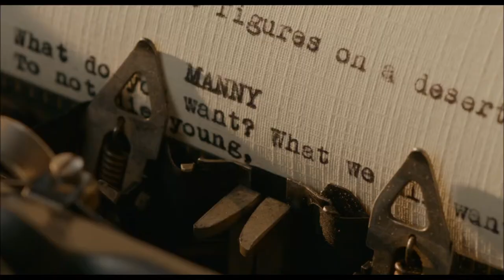TRUMBO (2015) - Trailer HD [deutsch]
Regie: Thomas McCarthy
Darsteller: Mark Ruffalo, Stanley Tucci, Michael Keaton, Rachel McAdams, Liev Schreiber, John Slattery, Brian d’Arcy James, Billy Crudup, Jamey Sheridan

Für mehr Informationen zum Film besuchen Sie unsere Film und Blu-ray Datenbank unter:

Moviekings.de hat keinerlei Rechte an diesem geschützten Videomaterial und verbreitet dieses lediglich zu Pressezwecken. Wir besitzen absolut keine Rechte an diesem Video. Alle Rechte und Besitzansprüche liegen bei "© Paramount Home Entertainment".